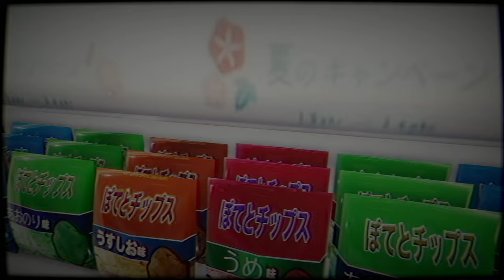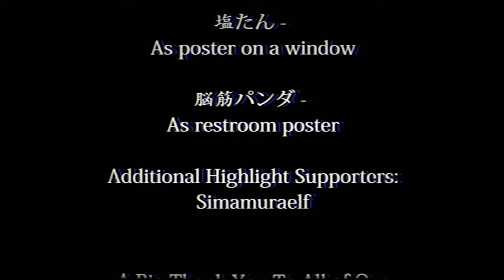Let's Play The Convenience Store [Chilla's Art] | Full Horror Gameplay – 夜勤事件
Join me as we dive into The Convenience Store by Chilla's Art, a spine-chilling horror game set in a seemingly ordinary convenience store that hides dark secrets. As we work the night shift, we’ll encounter unsettling events, solve eerie puzzles, and face off against terrifying phenomena that lurk in the shadows.